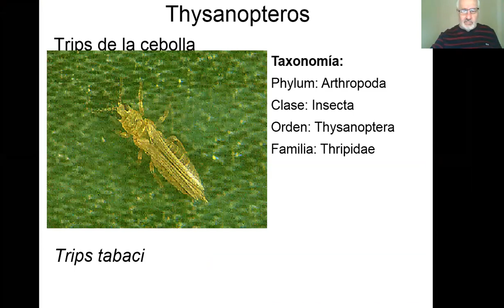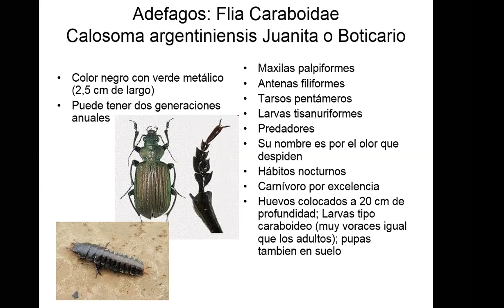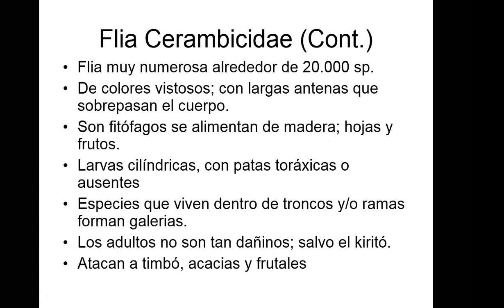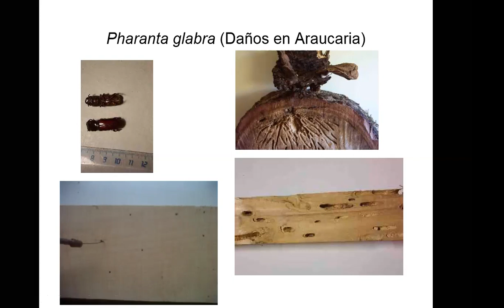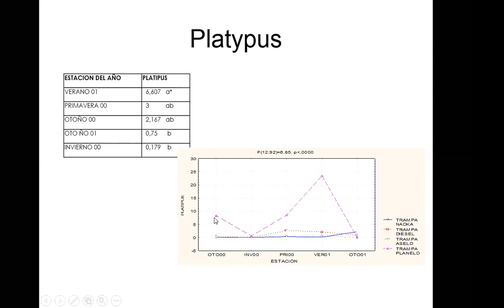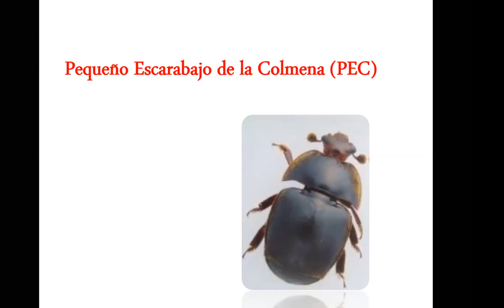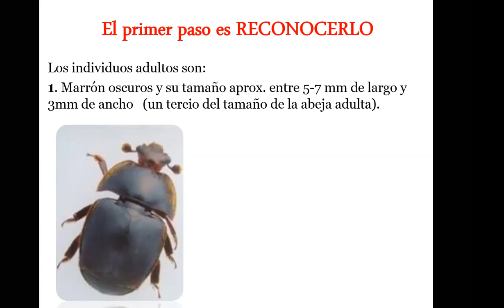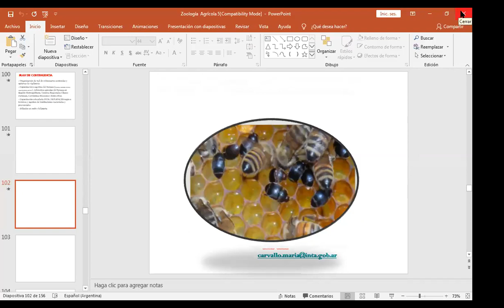Octava clase Introducción a la Entomología y Zoología Agrícola (FCF-UNaM). Clase 8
Video de la octava clase virtual de la materia.
Temas: Orden Coleóptera, descripción. Familias, especies de interés agrícola. Plagas.
Clase dictada por el Ing. Agr. Agostini, Juan Pedro.